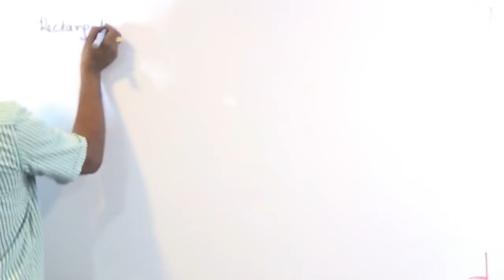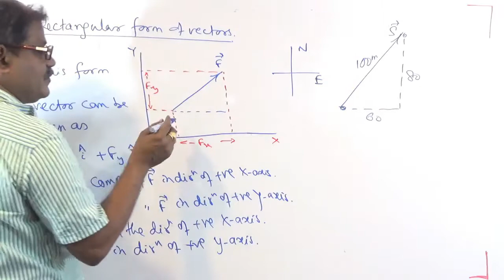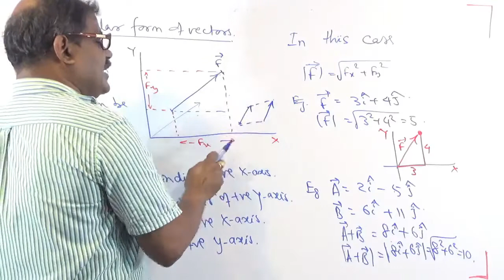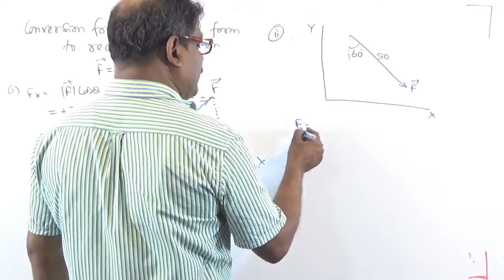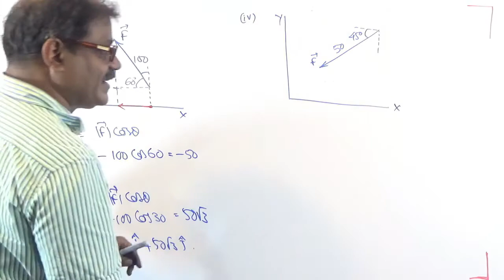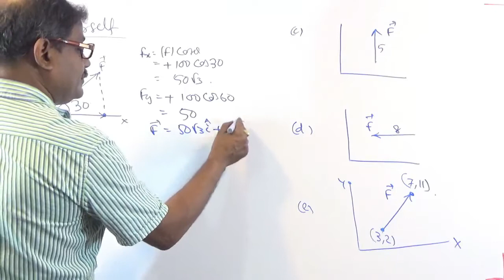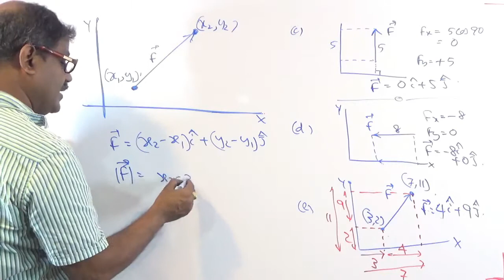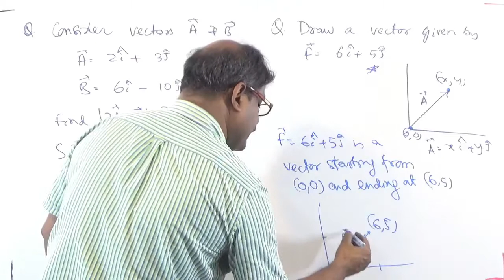Rectangular form of vectors IFC IX 2021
Er. Baburam Mishra